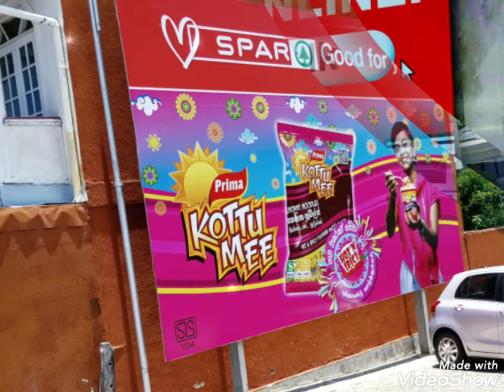SPAR Pepiliyana Sri Lanka